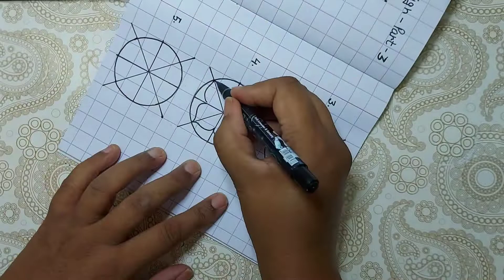Mandala Center Design-Part-3#easy center patterns simple patterns summer activity